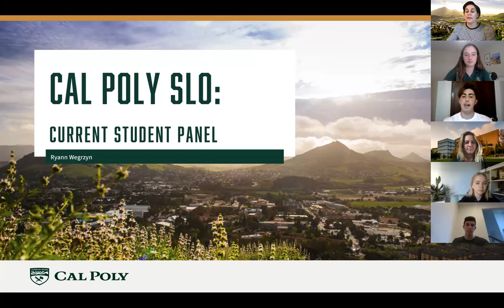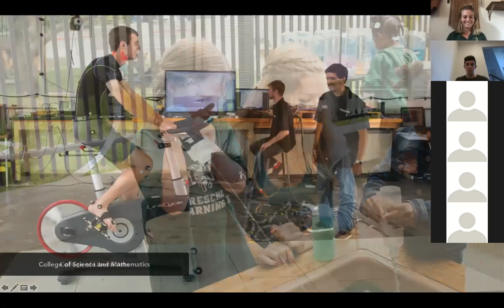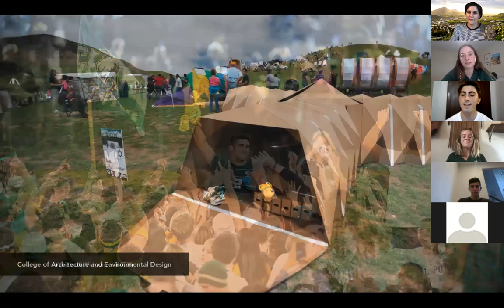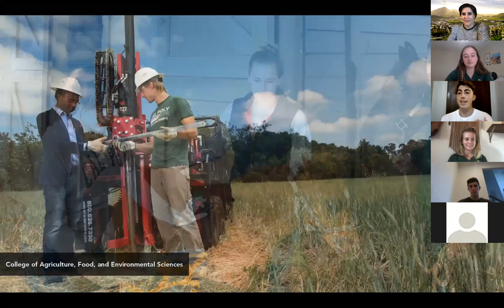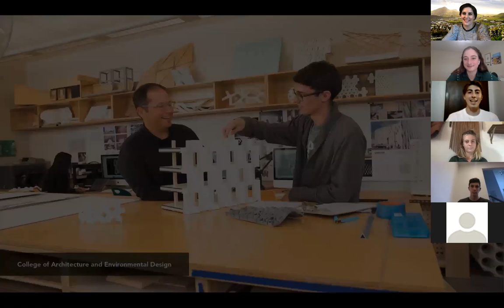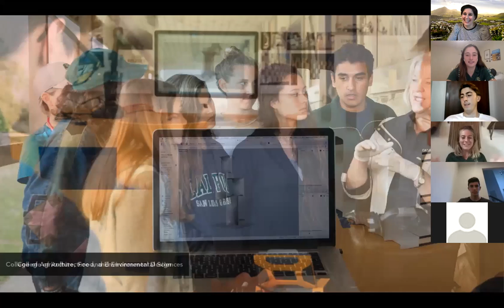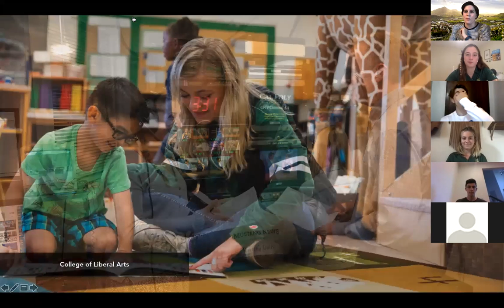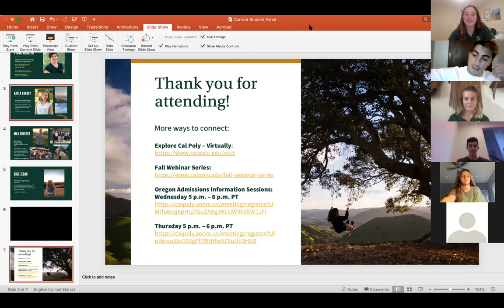Oregon Current Student Panel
Cal Poly's currently enrolled student panel during the PNACAC Oregon Virtual College Fairs